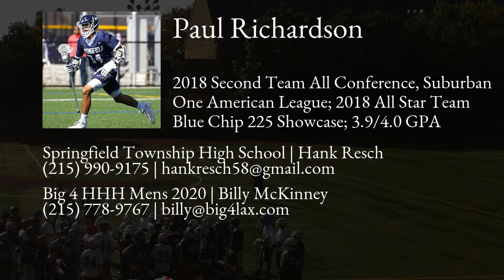Paul Richardson Lacrosse Highlights | PA 2020 | Mid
Paul Richardson Recruiting Video.